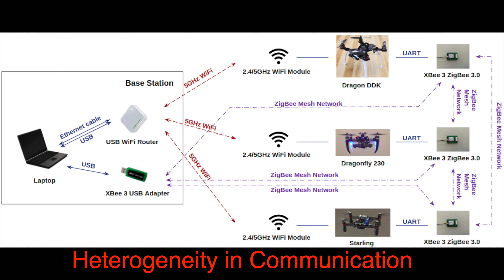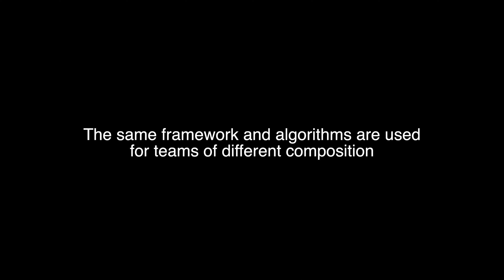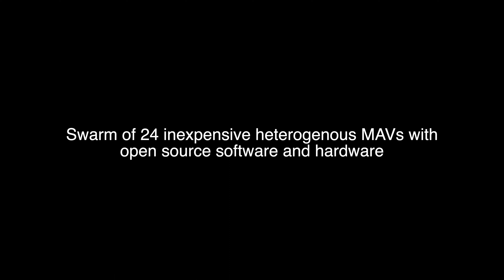Swarm of Inexpensive Heterogeneous Micro Aerial Vehicles